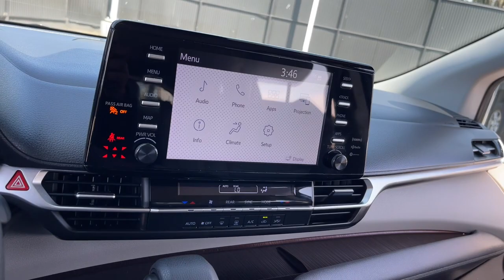2021 Toyota Sienna North Chicago, Oak Lawn, Calumet city, Orland Park, Matteson, IL P14235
Celestial Silver Metallic Used 2021 Toyota Sienna LE available in Chicago, Illinois at Toyota on Western. Servicing the Oak Lawn, Calumet city, Orland Park, Matteson, IL area.

6941 South Western Ave.

Scores 36 Highway MPG and 36 City MPG! This Toyota Sienna delivers a Gas/Electric I-4 2.5 L/152 engine powering this Variable transmission. Window Grid And Roof Mount Diversity Antenna, Wheels: 17 Alloy, Vinyl Door Trim Insert.*This Toyota Sienna Comes Equipped with These Options *Variable Intermittent Wipers, Valet Function, Urethane Gear Shifter Material, Trip Computer, Transmission: CVT, Transmission w/Sequential Shift Control, Toyota Safety Sense P (TSS-P) and Rear Cross-Traffic Alert (RCTA), Tires: P235/65R17, Tire mobility kit, Tailgate/Rear Door Lock Included w/Power Door Locks.* Stop By Today *For a must-own Toyota Sienna come see us at Toyota On Western, 6941 S Western Ave, Chicago, IL 60636. Just minutes away!